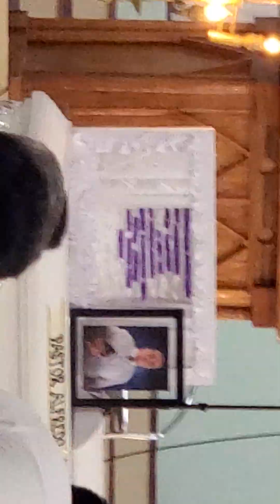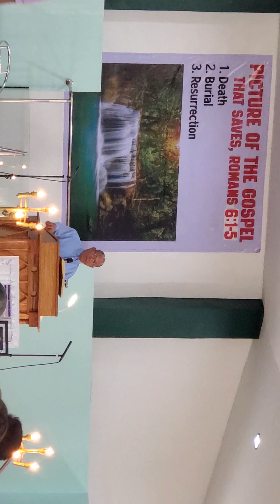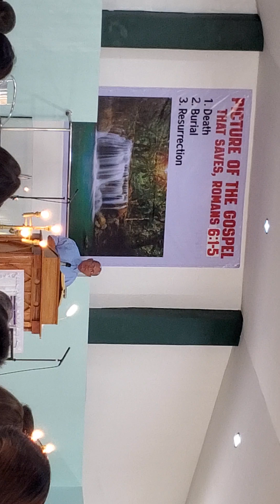LAST SERVICE OF THE WAKE OF THE LATE REV PASTOR ALFREDO JUELE JR.